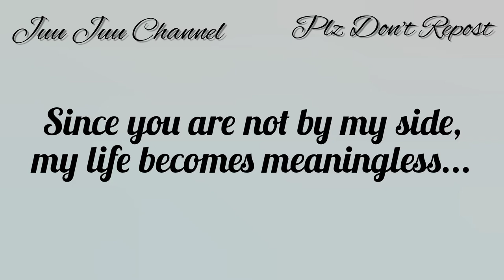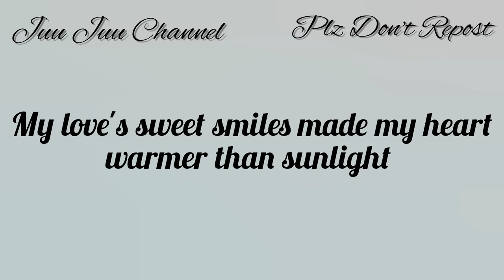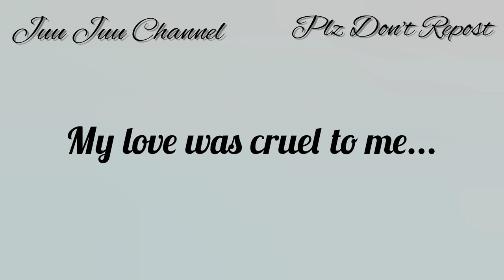Htoo Eain Thin - Chit Thu Latt Saung Myar (Lover's gifts) with English subtitles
That belongs to the owner.
please contact my Gmail Acc instead of reporting first.

But,I own this Edit video and subtitles.

Htoo Eain Thin - Nwayoo Kankaw with English subtitles